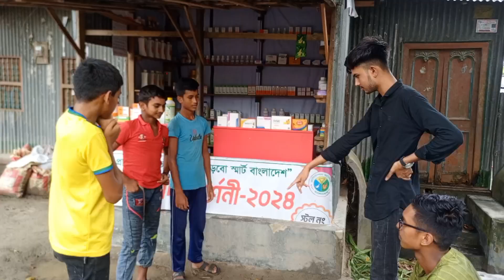ব্রাজিল পেরিয়ে যাওয়া আর্জেন্টিনা সাপোর্টারদের শপথ বাক্য পাঠ করালো 🤣🇦🇷।